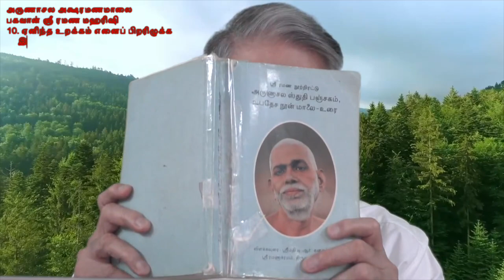அருணாசல அக்ஷரமணமாலை-5 - Live 14th June 2020 @ 11.30 am.